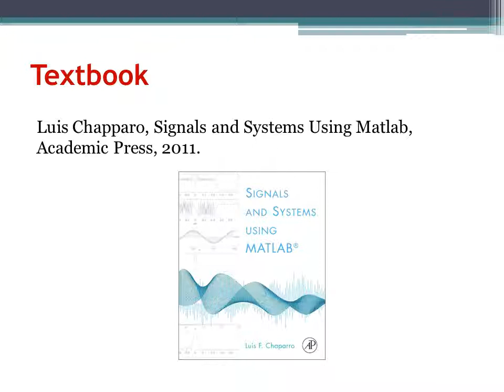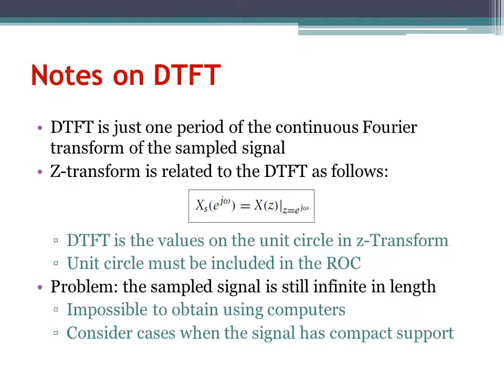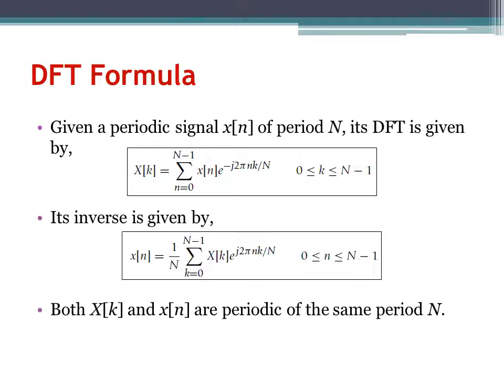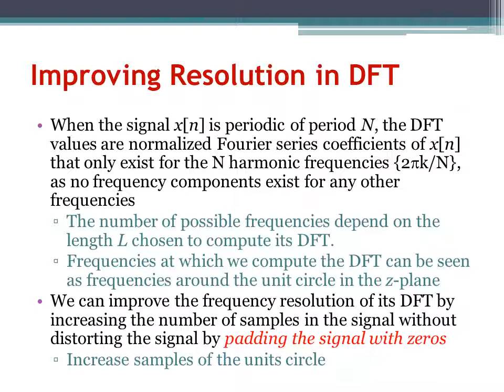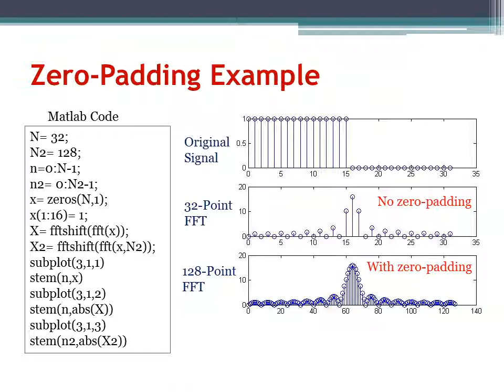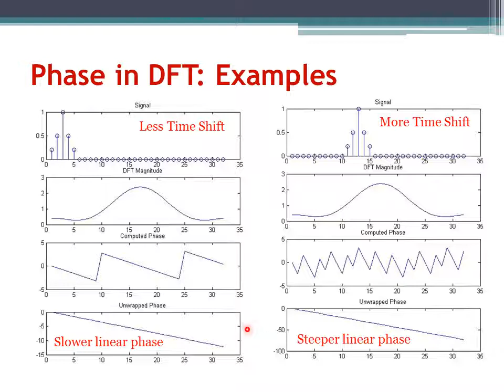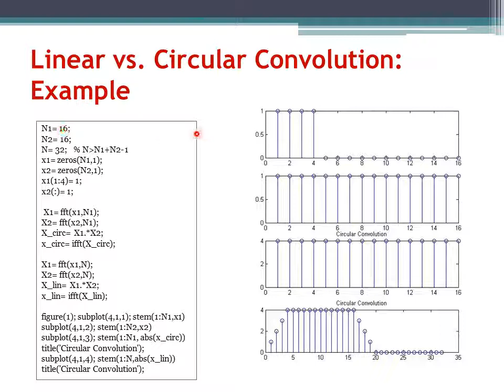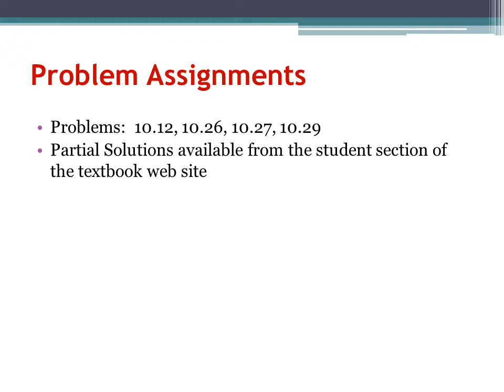Digital Signal Processing Ch10: Discrete Fourier Transform (Arabic Narration)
مجموعة محاضرات عن موضوع معالجة الاشارات الرقمية لطلاب الهندسة الحيوية الطبية. الشرح باللغة العربية مع الانجليزية كما تدرس في جامعة القاهرة.

A lecture series on Digital Signal Processing for Biomedical Engineering undergraduate students with narration in Arabic as taught at Cairo University.